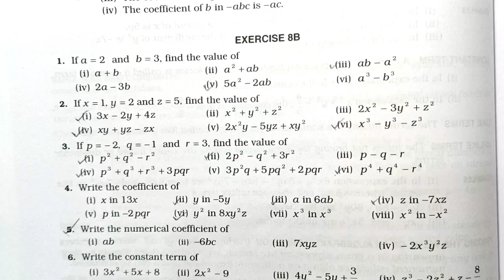Algebraic Expressions | Class 6 Exercise 8b Q. 1 | Chapter 8 | Rs Aggarwal Class 6 | Md Sir